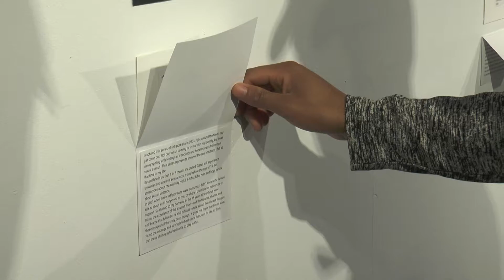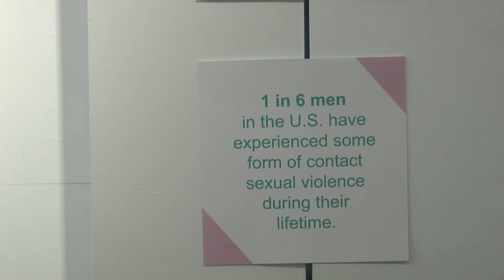MeToo Art Exhibition at Des Moines Social Club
Check out the fourteen pieces of art on display at the Viaduct Gallery in Downtown Des Moines. The art shares the stories of the MeToo movement right here in Des Moines.